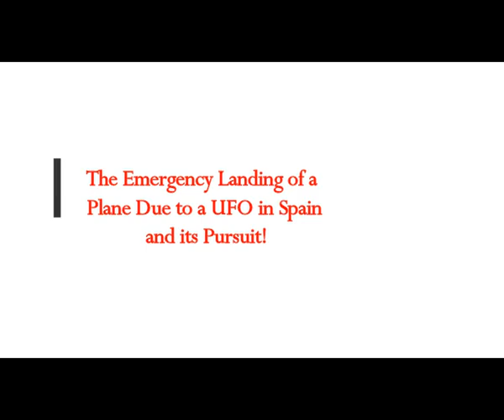The Emergency Landing of a Plane Due to UFO Encounter in Air & Its Pursuit by Air Force Jet!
5) RUMBLE:    h
Translated from Greek article
Thumbnail image = airplane sunset-Image-by-Gerhard-G.-from-Pixabay-min.jpg